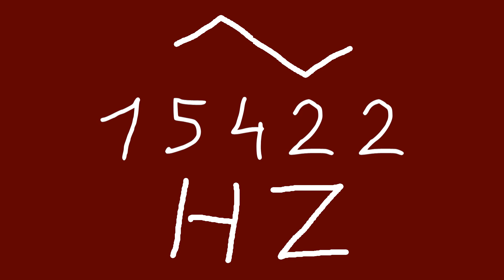15422 hz triangle